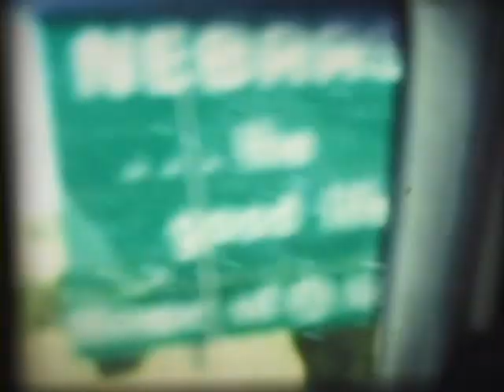Fumble by Frank Jordan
"Fumble" from Sacramento trio Frank Jordan off their 2004 release Milk the Thrills. Video by Adam Sanders.